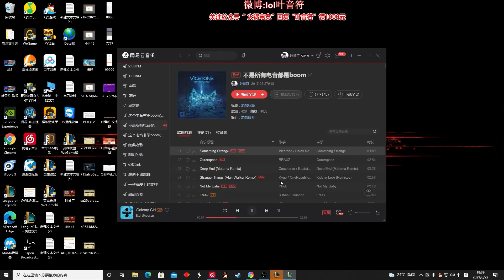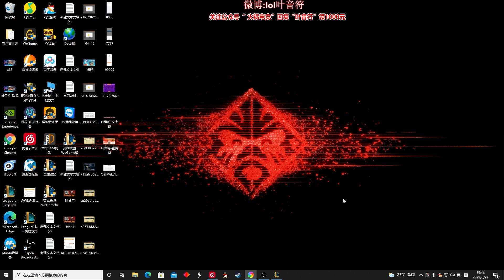【國服第一皇子 叶音符】皇子打野 順風都要輸？！防禦塔的靈活運用 秀翻對面刀妹！(vs 葛雷夫 Gragas) - S11 Jarvan IV Jungle